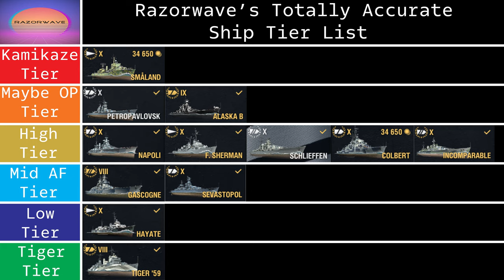An Idiot's Guide To The Sun Yat-Sen - World of Warships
Sun Yat-Sen is the newest Tier 9 Premium Ship to enter World of Warships - but is she one of the best? She's certainly got an interesting set of attirbutes from an interesting combination of other ships, but does this turn her into the Best Tier 9 Premium Ship in World of Warships? Or is she just one to forget about and pass up on?

As always, all comments, whether positive or negative, are welcome!

My WOWS Clan is recruiting! If you're looking for a semi-casual environment to mess around in randoms but still play competitively in clan battles, we'd love to have you!

Don't be afraid to say hi! I'd love to play some games with you all

Donations are by no means mandatory but are greatly appreciated if you enjoy my content and would like to support me to produce more!

Big thanks go out to Rhiload, whose Zkill Guide EVE Online video format I was inspired by, and to LittleWhiteMouse whose data I used for some of my numbers in this video and who produces awesome content for the whole community.

By signing up to either game by my link, we both get free stuff! Awesome! (p.s. the World of Warships one can also be used to reactivate your old account after 6 months of not playing, and you still get free cool stuff. Double Awesome!)